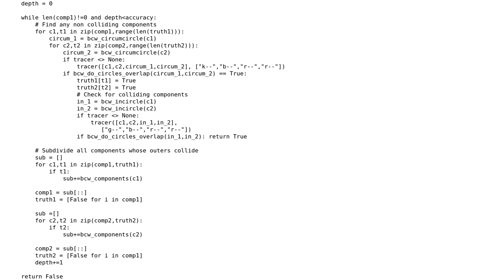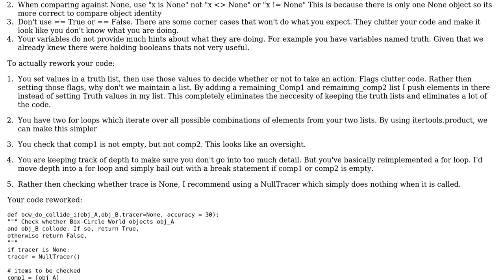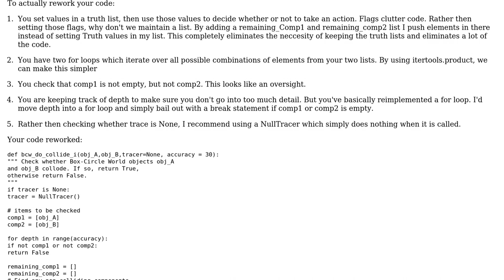Code Review: Intersection-detection algorithm